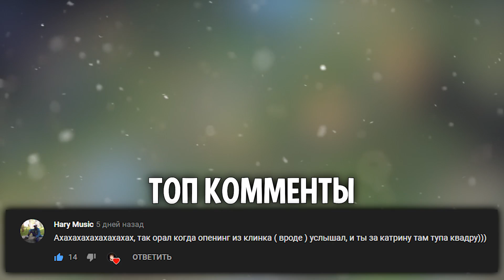Лучшие Моменты - Новогодняя Нарезочка! | Лига Легенд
Лучшие Моменты - Новогодняя Нарезочка! | Новое видео по Лиге Легенд!